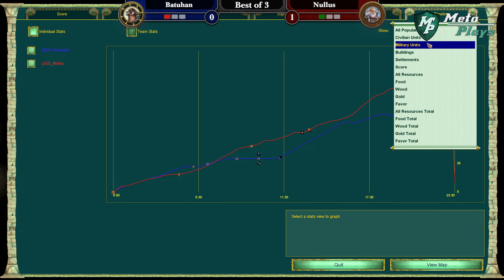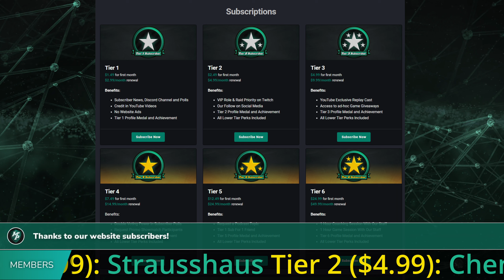Age of Mythology: The Wisdom of Thoth Pro League - Group 2 - Batuhan vs Nullus